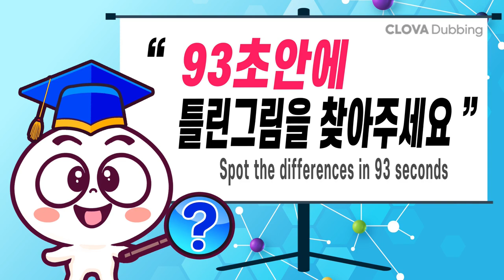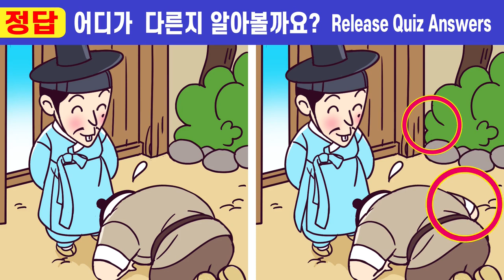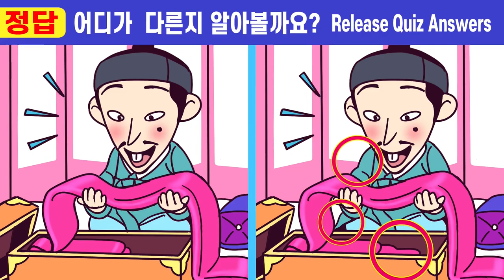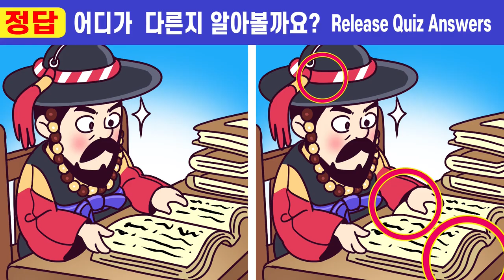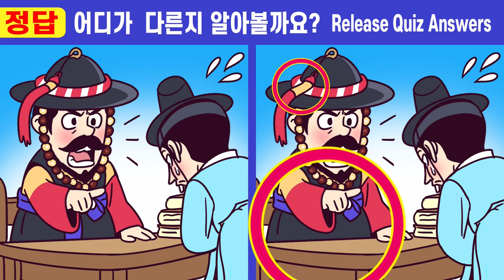🌸차이점 다 틀리면 집중력 심각!!ㅣ🧡#261 양반이 된 백정 3화ㅣ한 문제만 집중해도 치매걱정 NO!ㅣ집중력향상 ㅣ인지력 ㅣ건망증 완화 【틀린그림찾기/치매예방】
치매예방을 위한 두뇌집중력테스트! ㅣ두뇌 인지력 훈련ㅣ기억력 향상 두뇌 훈련!

00:00  인트로
00:19  게임1
02:01  게임1 정답 확인
02:14  게임2
03:57  게임2 정답 확인
04:10  게임3
05:52  게임3 정답 확인
06:05  게임4
07:47  게임4 정답 확인
08:01  게임5
09:43  게임5 정답 확인
10:00  최종 화면